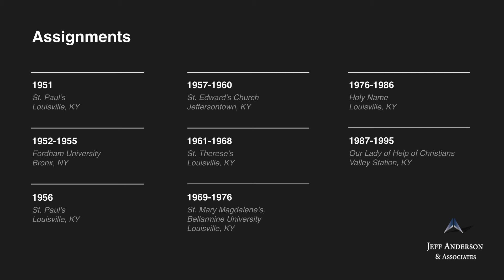Accused Priest: Edwin J. Scherzer (Archdiocese of New York)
In two lawsuits filed in 2002, Fr. Edwin Scherzer was accused of sexually abusing minor boys in the mid-1950s to the mid-1960s at St. Edward parish in Jeffersontown, Kentucky and St. Therese in Louisville, Kentucky. The Archdiocese of Louisville removed Fr. Scherzer from ministry in 2002. Two additional lawsuits were filed in 2003 alleging child sexual abuse by Fr. Scherzer. In 2005, Fr. Scherzer pled guilty to four felony charges of child sexual abuse and was sentenced to five years of house arrest, and a life of penance and prayer by the Vatican.  He was instructed to refrain from performing public ministry, presenting himself as a priest, or having unsupervised contact with minors. In 2019, Fr. Scherzer was named in the Archdiocese of Louisville’s “Overview and Analysis of Files Provided by the Archdiocese of Louisville,” which acknowledges claims that have been “substantiated by either admission of the priest, a criminal investigation and prosecution, a Sexual Abuse Review Board finding, or by other corroboration of the report.” It is believed that Fr. Scherzer resided in Louisville, Kentucky until his death in 2017. Whether Fr. Scherzer had access to children from 2005 until his death in 2017 is unknown.

Assignments:
1951 St. Paul’s, Louisville, KY (L)
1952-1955 Fordham University, Bronx, NY (NY)
1956 St. Paul’s, Louisville, KY (L)
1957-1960 St. Edward’s Church, Jeffersontown, KY (L)
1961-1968 St. Therese’s, Louisville, KY (L)
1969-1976 St. Mary Magdalene’s, Bellarmine University, Louisville, KY (L)
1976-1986 Holy Name, Louisville, KY (L)
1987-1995 Our Lady of Help of Christians, Valley Station, KY (L)
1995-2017 Retired - Bishop David Apartments, Louisville, KY (L)
2017 Died

If you were sexually abused by Edwin Scherzer or other Catholic clergy in New York, we want to help. Confidentially contact the law firm of Jeff Anderson & Associates to begin your journey toward healing and justice. Visit andersonadvocates.com today.